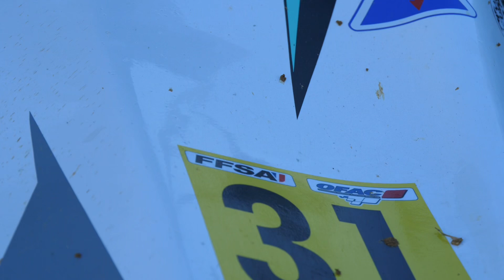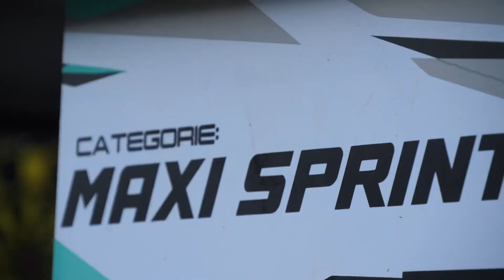Valentin Clouzot - Aydie 2024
Vidéo réalisée par ​⁠@_aprod35 🎥

Voici la vidéo de Valentin Clouzot dans la catégorie Maxi sprint lors de l’épreuve de Aydie.🏁

Instagram et Facebook : _aprod35